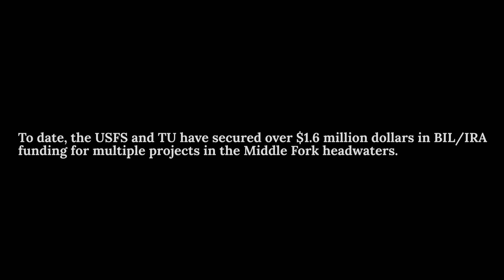Gila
The future of Gila trout depend on sound management, good habitat, and adhering to Leopold’s advice that true land health is the capacity for self-renewal of the soil, water, fish, and all of the other ecosystem components. In this regard, Trout Unlimited is making a difference in New Mexico on multiple fronts.

Trout Unlimited and its partners are dedicated to restoring the unique and irreplaceable native trout species of the Southwest. Our 5-year, $40 million Keystone Agreement with the U.S. Forest Service (USFS), the Bipartisan Infrastructure Law (BIL), and the Inflation Reduction Act (IRA) have
catalyzed the restoration efforts started by TU’s grassroots volunteers in the Middle Fork Gila River headwaters.

To date, the USFS and TU have secured over $1.6 million dollars in BIL/IRA funding for multiple projects in the Middle Fork headwaters.